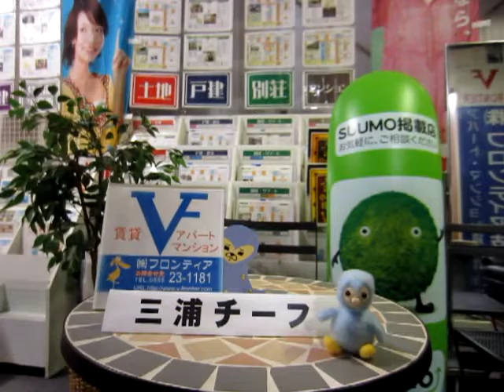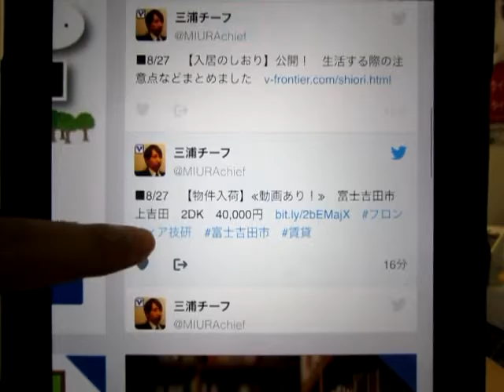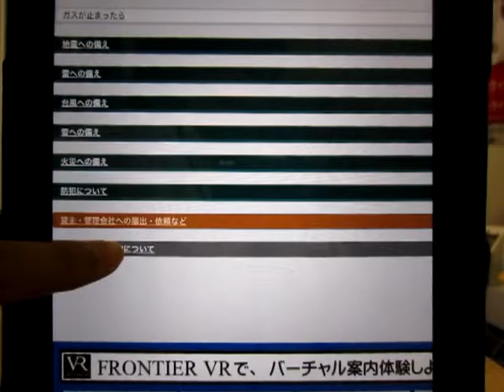【8/27】新着賃貸2件の不動産情報。すっぴんも話題の剛力彩芽（本名同・身長162cm）の誕生日。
【8/27】新着賃貸2件の不動産情報。すっぴんも話題の剛力彩芽（本名同・身長162cm）の誕生日。山梨県富士吉田市・富士河口湖町の賃貸アパートマンション情報や売買不動産の情報も豊富な『フロンティア技研』から配信。フロンティア技研のホームページはこちらから　→